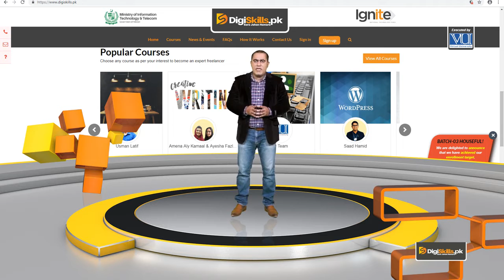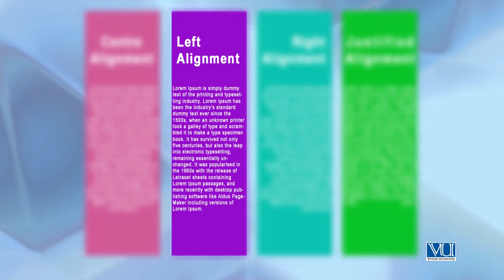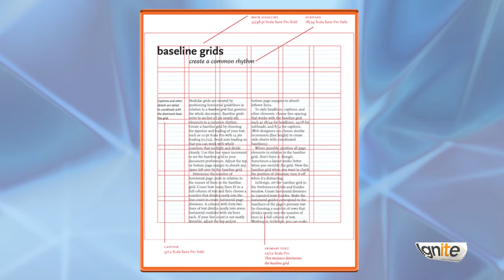Learn Graphic Designing Lesson No 27 Principles of Design Alignment